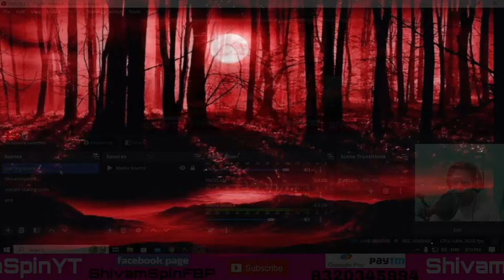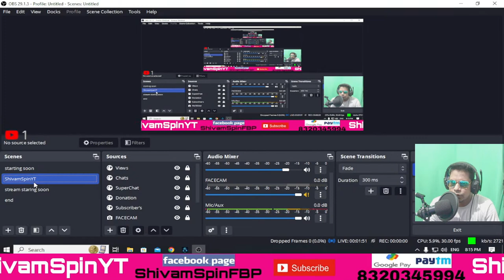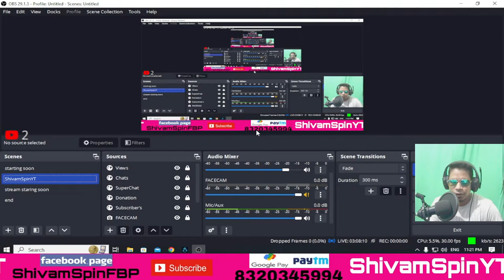ASSASSINS CREED ROGUES || LIVE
Developer(s) Ubisoft Sofia[a]
Publisher(s) Ubisoft
Director(s)
Mikhail Lozanov
Spass Kroushkov
Martin Capel
Producer(s) Ivan Balabanov
Designer(s) Martin Capel
Artist(s) Eddie Bennun
Writer(s) Richard Farrese
Composer(s) Elitsa Alexandrova
Series Assassin's Creed
Engine AnvilNext
Platform(s)
PlayStation 3
Xbox 360
Windows
PlayStation 4
Xbox One
Nintendo Switch
Google Stadia
Release

1) ASUS-PRIME H610m D4-Motherboard:
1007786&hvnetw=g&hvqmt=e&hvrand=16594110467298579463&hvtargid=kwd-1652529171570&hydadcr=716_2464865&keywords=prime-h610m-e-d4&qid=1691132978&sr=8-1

2)Intel Core I5 12400F 12 Gen:
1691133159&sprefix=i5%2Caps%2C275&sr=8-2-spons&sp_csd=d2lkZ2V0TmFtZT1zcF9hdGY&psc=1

3)XPG ADATA GAMMIX D30 DDR4 8GB:(8x8=16GB)
8%2Caps%2C268&sr=8-4

4)GIGABYTE GeForce GT 710 2GB ddr3_sdram pci_e Memory Graphics Card (GV-N710D3-2GL):
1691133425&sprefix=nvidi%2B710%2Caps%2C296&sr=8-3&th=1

5)Western Digital WD Green SATA 240GB, Up to 545MB/s, 2.5 Inch/7 mm, 3Y Warranty, Internal Solid State Drive (SSD) (WDS240G3G0A):
240gb%2B%2Caps%2C274&sr=8-4&th=1

7)Cooler Master MWE 550 Bronze V2 Power Supply - Non-Modular | 80 Plus Bronze Certified | 120mm HDB Fan | DC-to-DC Circuit Design | ATX 2.52 Version | 550 Watt:
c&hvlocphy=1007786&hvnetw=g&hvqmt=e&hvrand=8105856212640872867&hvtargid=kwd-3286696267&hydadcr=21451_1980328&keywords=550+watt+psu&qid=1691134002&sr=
8-1-spons&sp_csd=d2lkZ2V0TmFtZT1zcF9hdGY&psc=1

License.

*WEBSITE'S:-

-Hope you like the gameplay, just Enjoy.

And also please do
SHARE    AND